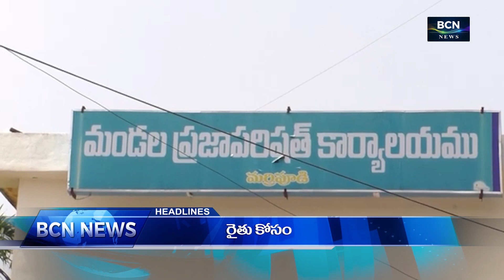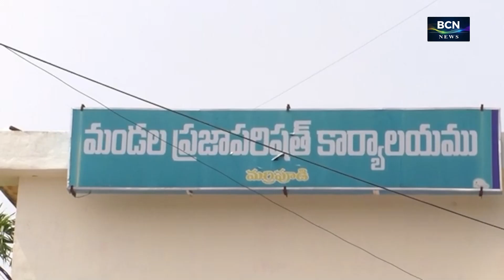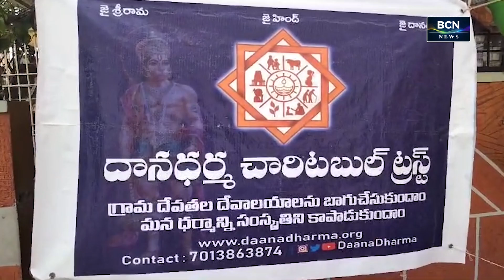BCN NEWS | 07 PM | PART 1 | 28.10.2024